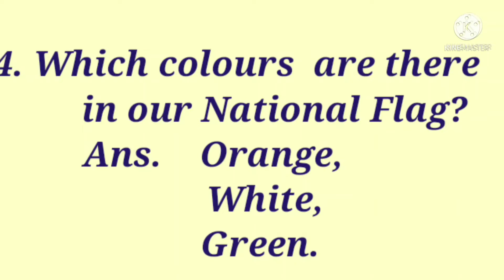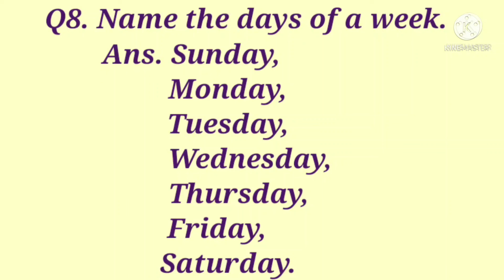Nursery salvia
Let's Revise GK questions 1 to question 8.